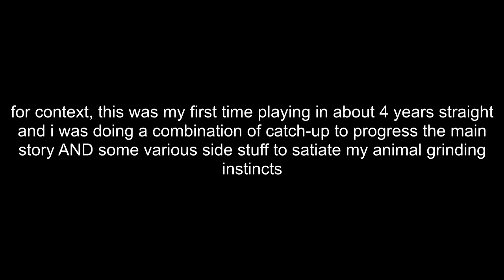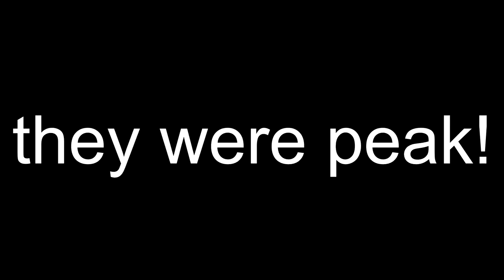the warframe struggle saga (VOIDRIG SUCKS!!!! RAHHH!!!!)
Look at them. They casually enjoy this game when they know they must grind. Players play the game, but they are mere casuals. Only I, Voidrig, know the true power of the grind. I require bullshit fishing parts and one million mining resources, absurdity, but through the power of main quest blocking, I was built anyways.